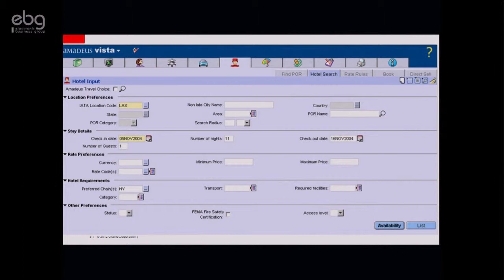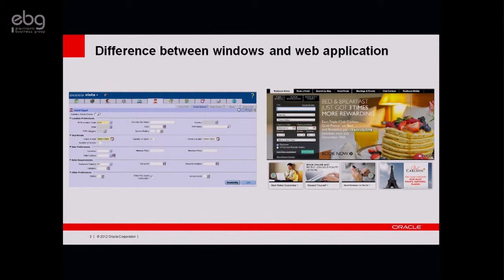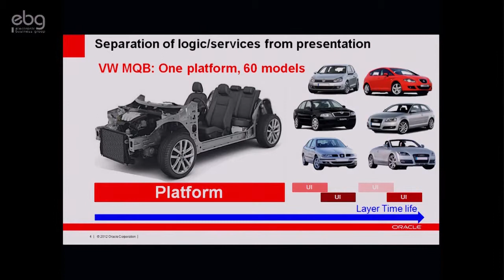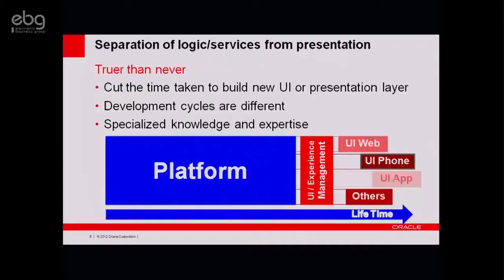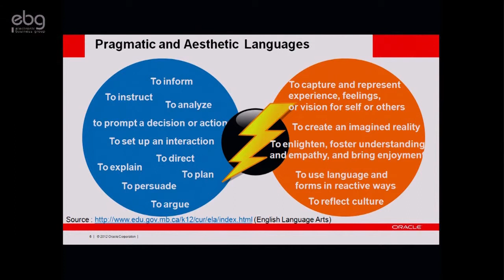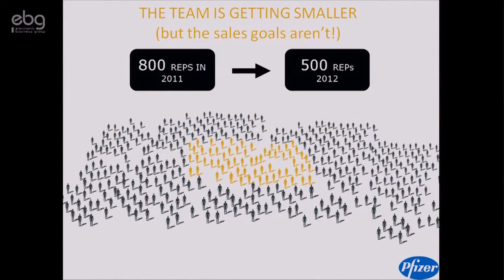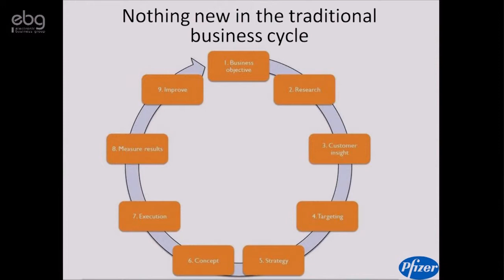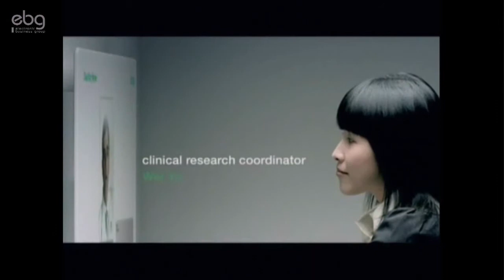EBG - Mobile for Professional Markets with Oracle & Pfizer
Business to Business Mobile Applications

Mobile is not limited to consumer focused businesses; the developments in this area are also helping community services, utilities, industrial companies, construction groups and suppliers.

How are smartphones and tablets changing the way manufacturers and B2B centred companies operate; in relation to production, sales and delivery?
Do M2M technologies represent a significant opportunity to improve productivity?
Can mobile boost and broaden the services offered, enhancing customer satisfaction and increasing market share in the process?